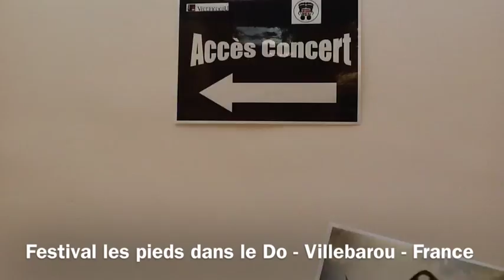Madalena Trabuco - Live Festival les pieds dans le Do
Festival Les pieds dans le Do - Villebarou (France)
14/06/14

Musicians:
Madalena Trabuco
Tchoubine Colin
Chadi Chouman
Clément Robin